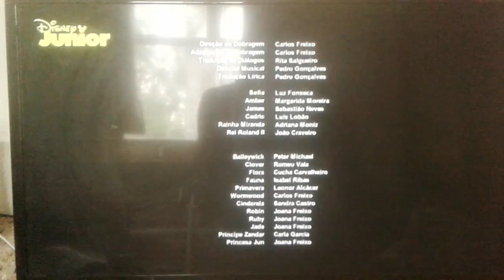Disney television Animation/Disney Junior (2012)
From "Sofia the Frist"